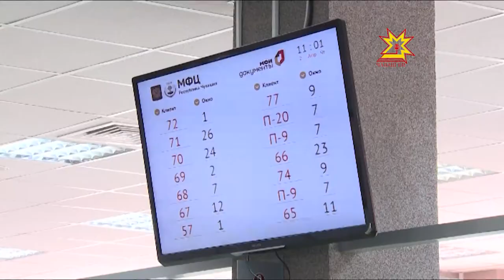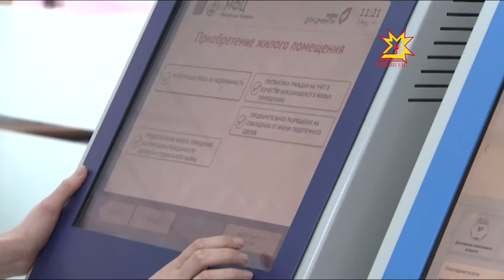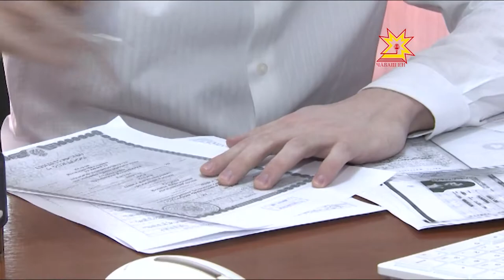МФЦ против коррупции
К сожалению, народная мудрость «не подмажешь — не поедешь» слишком хорошо знакома и чиновникам, и тем, кто к ним обращается. Свести личные контакты до минимума, а эффективность повысить до максимума — призваны Многофункциональные центры